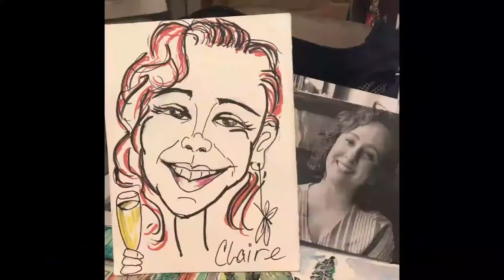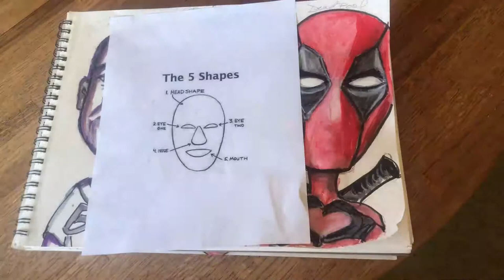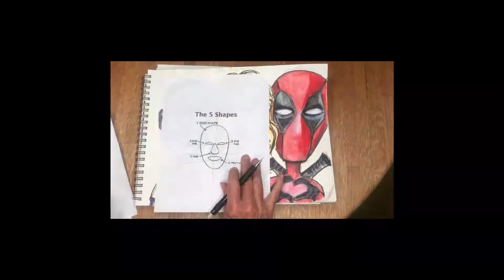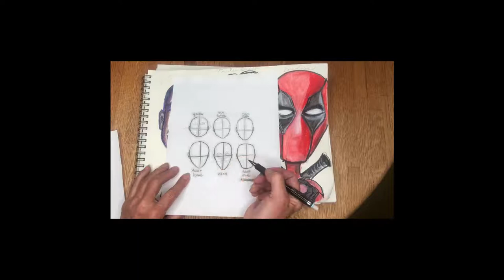Caricatures with Joan LInse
Join Joan Linse and learn how to create your own caricatures!